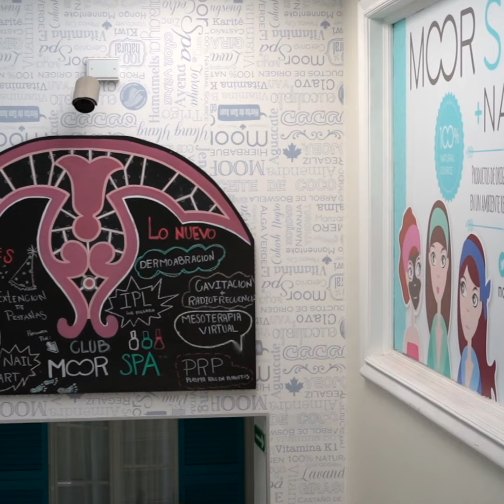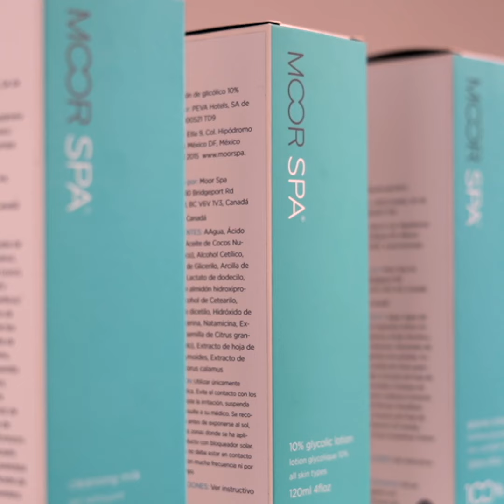Invierte en Moor Spa